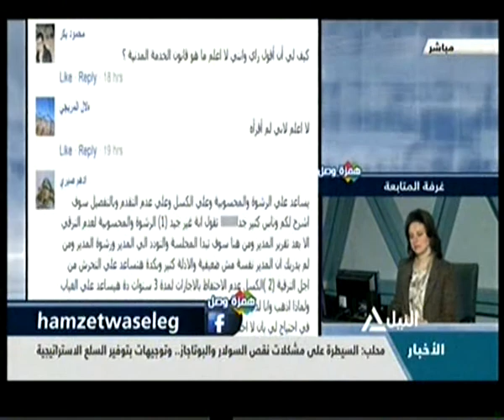همزة وصل 08-04-2015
همزة وصل
هل يسهم قانون الخدمة المدنية في تحقيق الإصلاح الإداري
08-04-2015